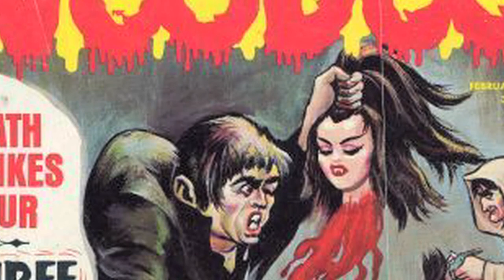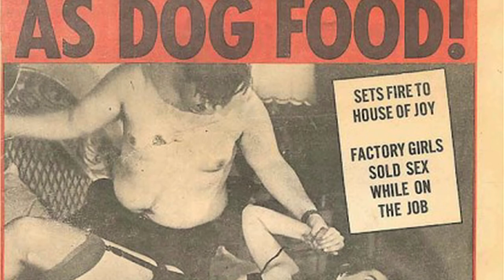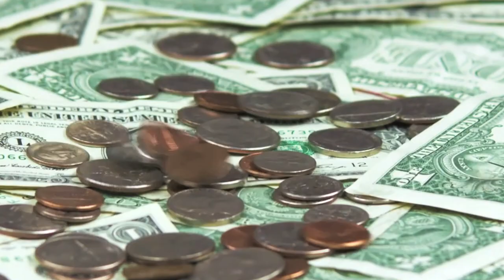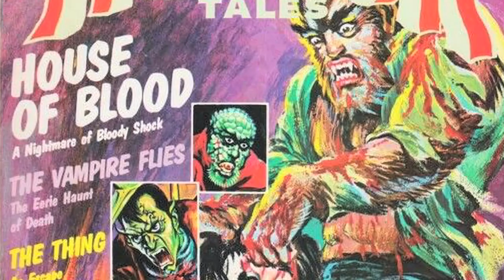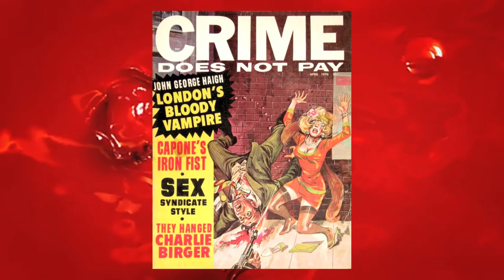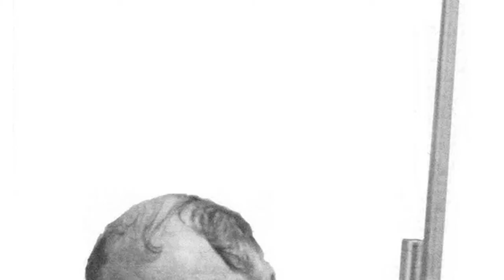TALES OF VOODOO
When you think of comic books you probably envision Marvel or DC, but here's a Strangely Brilliant look at a man who built a sleazy comic book and magazine empire that could only have happened in the 1970's. Meet Myron Fass, the shameless opportunist and gun fanatic that created TALES OF VOODOO.